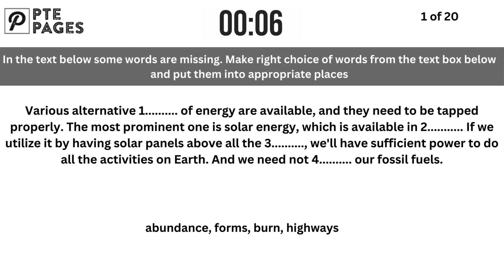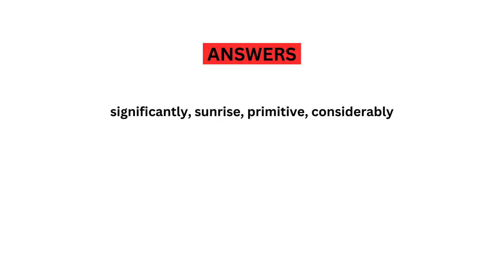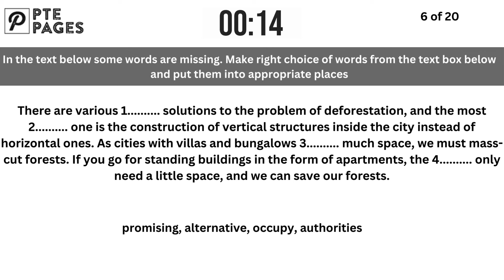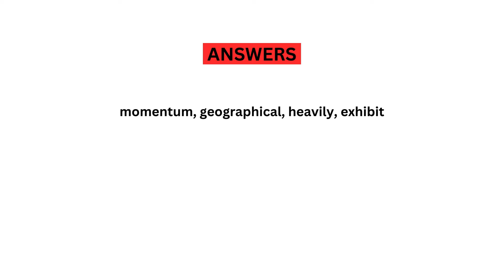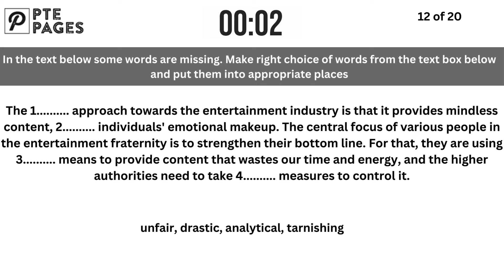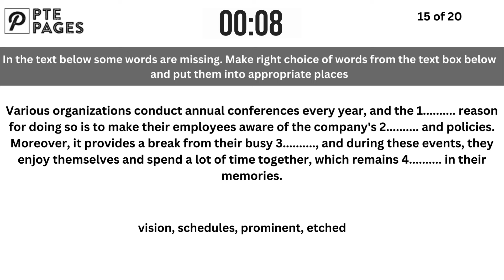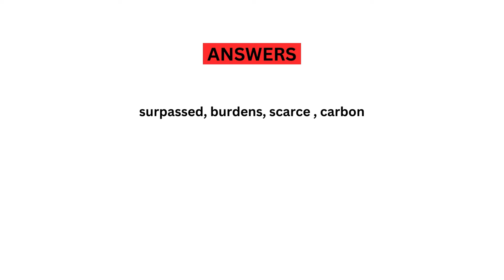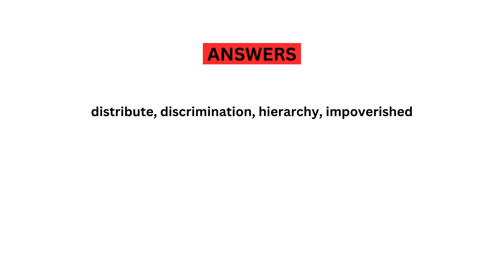PTE Reading Fill in the Blanks - FEBRUARY 2024 - Most Repeated